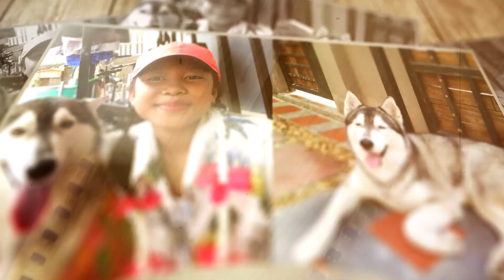L.O.V.E - NAT KING COLE Cover By Bogie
เพลงนี้ตั้งใจทำMV ให้ฮันนี่โดยเฉพาะ...เพราะไม่รู้ว่าสุขภาพฮันนี่จะไหวมาถ่ายให้อีกเมื่อไหร่...สิ่งที่โบกี้นึกเสียใจอยู่ตอนนี้คือทำไมไม่รีบถ่ายMV กับฮันนี่ตั้งนานแล้ว(มัวทำอะไรอยู่) ฮันนี่ให้ความร่วมมือดีมากยอมฝืนร่างกายตัวเองวันที่รู้ว่าโบกี้จะให้มาเป็นนางเอกMV (ต้องบอกโบกี้เป็นตัวประกอบฮันนี่คือนางเอกนะ)ที่บ้านจะเรียกฮันนี่ว่าคนสวยนางจะหันทันที ซึ่งวันที่จะรู้ว่าต้องไปถ่ายฮันนี่รีบนอนทั้งวัน พอรู้ว่า16.00น.ฮันนี่นั่งรอหน้าประตูเลยเตรียมตัวพร้อมอย่างดีระหว่างถ่ายได้1-2ชั่วโมงเริ่มไม่ไหวหายใจเหนื่อยมากมาย ขอขึ้นไปนอนพักบนรถและลงมาถ่ายให้อีกนิดหน่อยจนจบ ตกกลางคืนนอนแบบร่างกายเหนื่อยมากจนถึงอีกวันเลย...(นึกว่าฮันนี่จะจากพวกเราไปเสียแล้ว รีบให้ออกซิเยนเป็นการใหญ่)ขอบใจนะฮันนี่ที่ยังตื่นขึ้นมาอีกครั้งสัญญาจะดูแลให้ดีที่สุดจนลมหายใจสุดท้าย#รักฮันนี่นะ